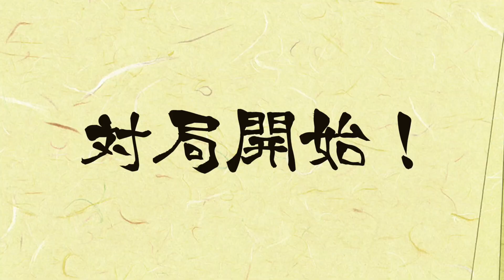【将棋ウォーズ実況#2】〜二段への道〜筋違い角は苦手です。。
いよいよ踏み出すことにしました将棋ウォーズ実況！

地方ロケ先のホテルの部屋から将棋ウォーズ実況に挑戦。

いつもの金曜１９時の企画とは別にこの将棋企画だけ不定期になるかも知れません。たくさん更新して行けたらなと思います。

まずは初段を目指して、その後は二段を目指して配信していきます！

将棋と関係ない話も間に盛り込んでいくので、是非是非楽しんでみていただけたら嬉しいです！

コメント欄に将棋のアドバイスもお待ちしています。

普段は魚を捌いたり、釣りをする動画をあげているのでそちらも是非ご覧ください↓

初コラボ、藤森さんとの将棋動画↓

【㊗️初コラボ】プロ棋士、藤森哲也先生に指導対局して頂きました！魚捌いて乾杯も‼︎